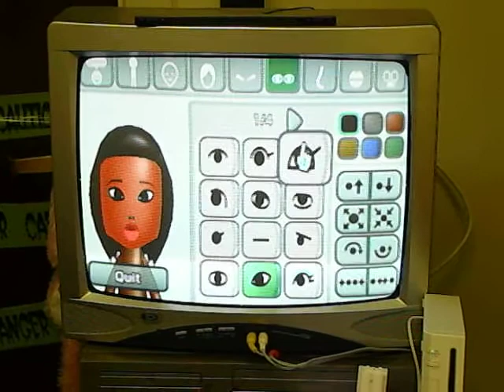how to make a pocahontas mii